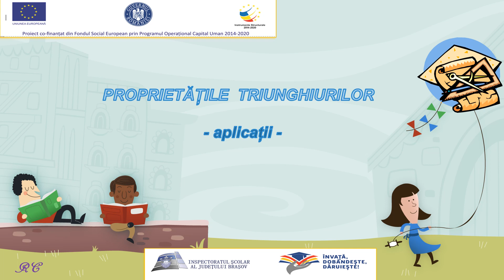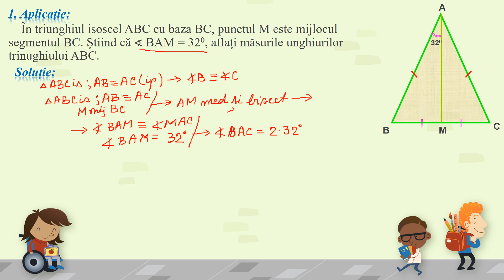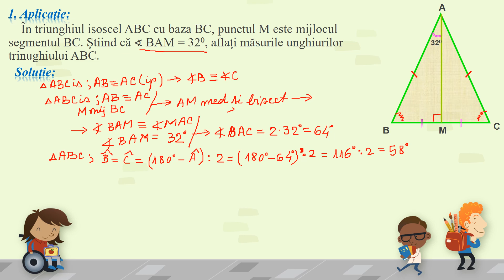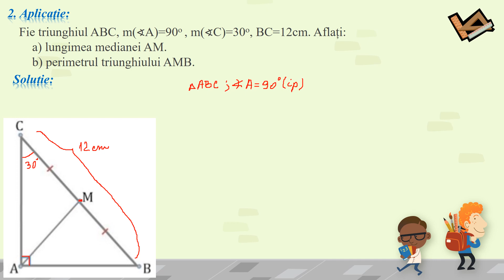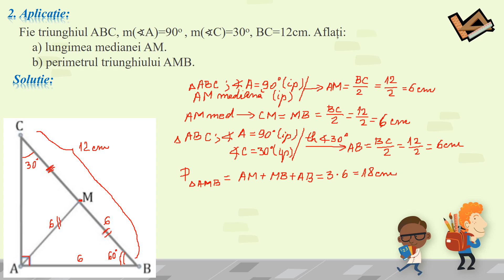Proprietatile triunghiului aplicatii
Autor: Doina Cocalea